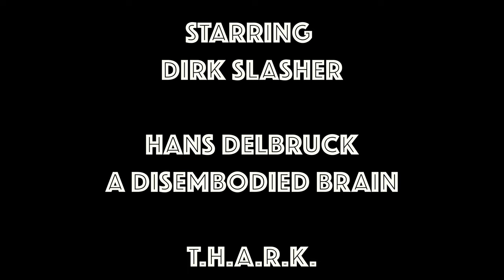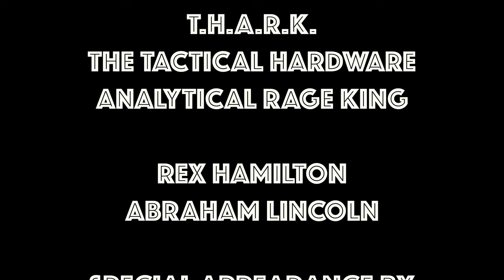ZA4 Death Canal, Carnivorous Canal Cruise Vs Dirk Slasher AKA "Time to Kill"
Dirk accidentally digitizes himself into the Zombie Army 4 Gaming Grid. What does someone like Dirk do when they get there? Why start a walk through of course. Along the way Dirk meets the evil Overseer of the ZA4 Gaming Grid T.H.A.R.K. The Tactical Hardware Analytical Rage King. And than he meets the disembodied brain of Hans Delbruck.